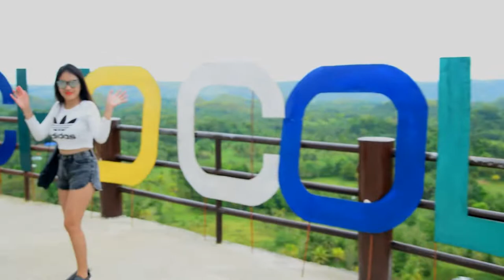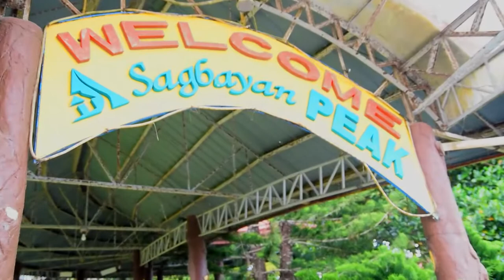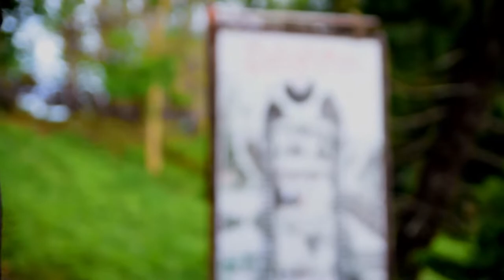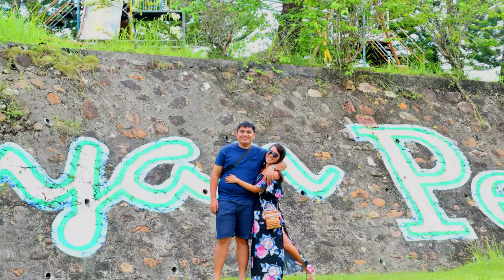BOHOL ESCAPADE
BOHOL ESCAPADE I CHOCOLATE HILLS I MAN MADE FOREST I BUTTERFLY GARDEN I SAGBAYAN PEAK I ANDA BEACH I HANGING BRIDGE I BOHOL PYTHON & WILDLIFE PARK - FEB 2018

🎵 Track Info:

Title: Nervous by Dylan Emmet

🎵 Track Info:

Title: Be Myself by Nettson